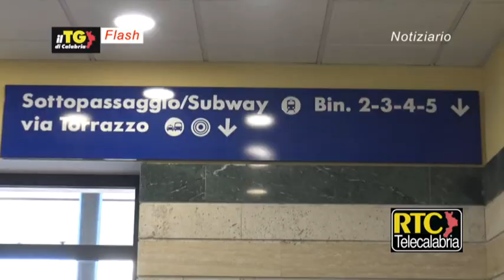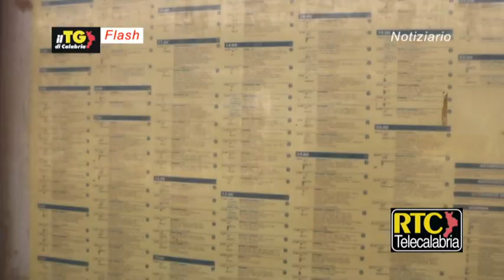Il TG di Calabria Flash 13 Ottobre 2023 - RTC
Notiziario di RTC, La RadioTelevisione della Calabria